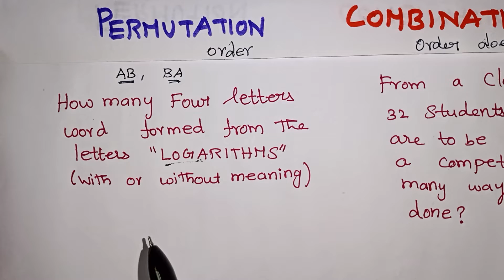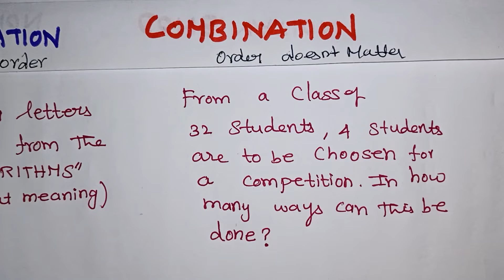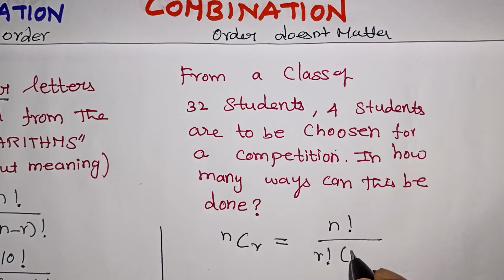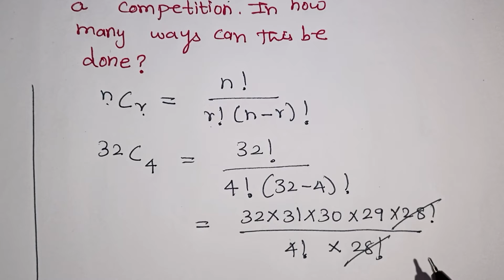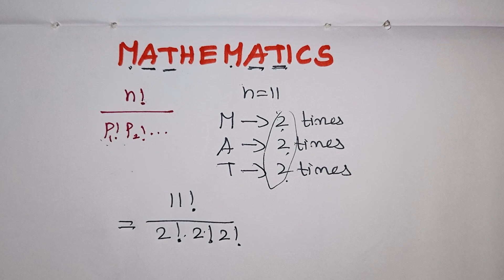Class 11 Permutations And Combination Introduction in Tamil/TN Class 11 Business Maths Basic Algebra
Class 11 Permutations And Combination Introduction in Tamil / TN Class 11 Business Maths Basic Algebra Permutation And Combination